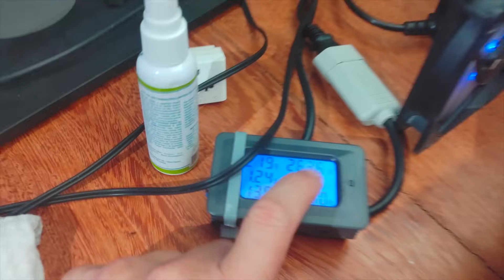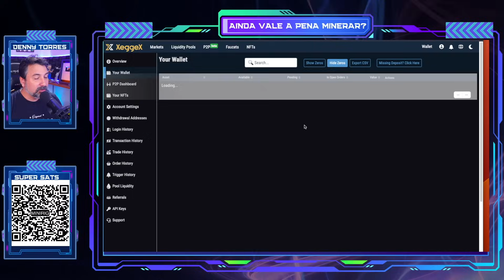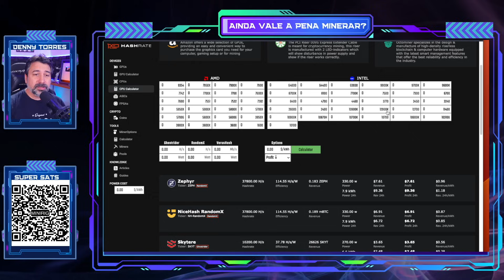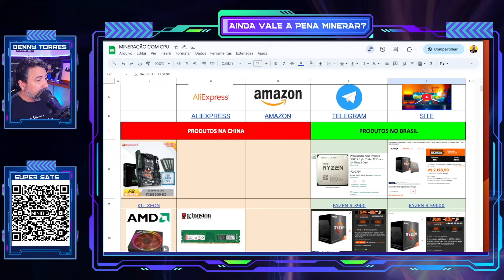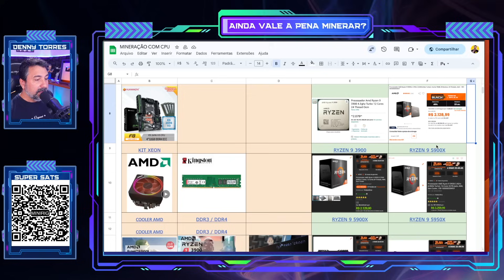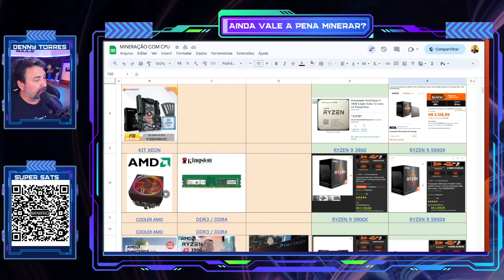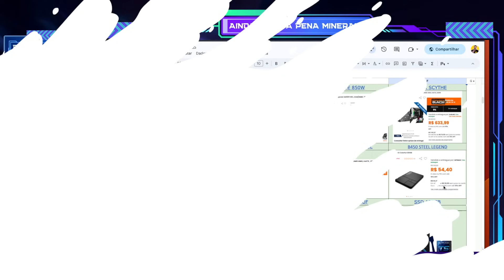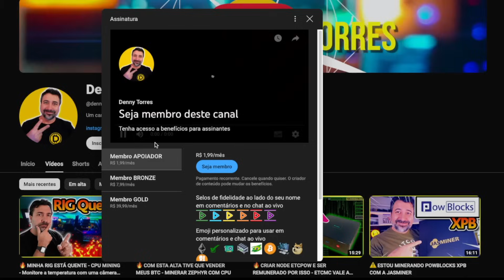✅ COMO MONTAR UM KIT DE MINERAÇÃO COM CPU - KIT RYZEN 9 3900 - CPU MINING CPU MINER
✔ InfiRay T2S Plus
✔ InfiRay P2 Pro

✅ COMO MONTAR UM KIT DE MINERAÇÃO COM CPU - KIT RYZEN 9 3900
CPU MINING